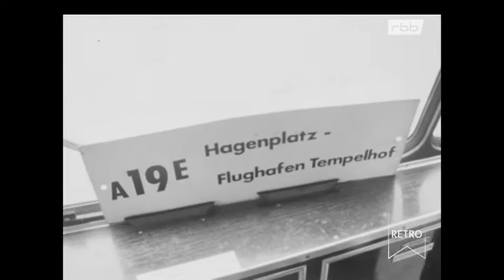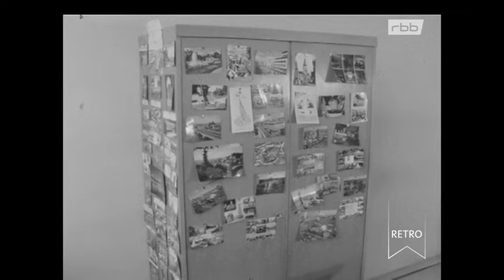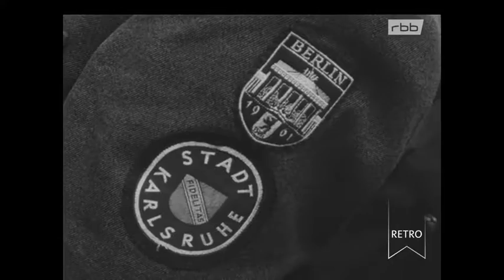rbb Retro - Berliner Abendschau: Bundesdeutsche Busfahrer in Westberlin Doku (1963)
Busfahrer aus dem Bundesgebiet, die nach dem Mauerbau in Westberlin ausgeholfen haben, berichten über ihre Erfahrungen.